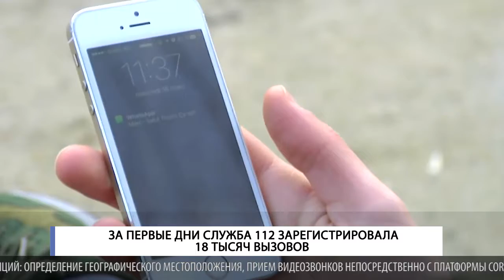За первые дни служба 112 зарегистрировала 18 тыс вызовов